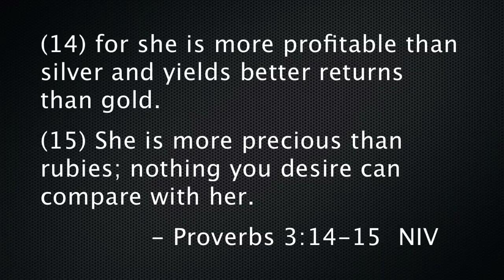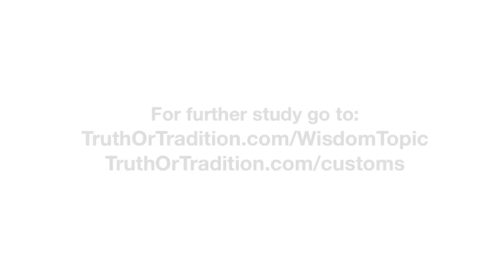Godly Wisdom Explained (Manners and Customs Series)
Wisdom is overlooked in today’s culture as a virtue; however, in the biblical world, it was priceless. Godly wisdom is “the application of knowledge through discipline.” Modern translators compare wisdom with rubies, but a true Hebrew translation would compare wisdom with coral: a reddish-orange stone that was rare and highly valued in biblical culture.

Verses:  Prov. 3:13-15

(13) Blessed is the man who finds wisdom, the man who gains understanding,
(14) for she is more profitable than silver and yields better returns than gold.
(15) She is more precious than rubies [red coral]; nothing you desire can compare with her.

Listen to an audio teaching on Proverbs: Wisdom For All Ages

Read our free online book, The Bible - You Can Believe It!